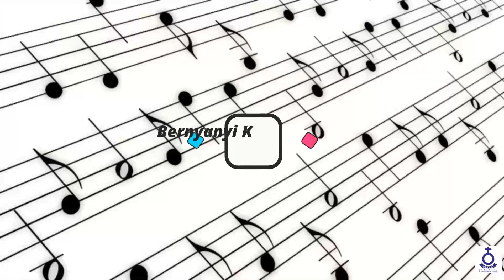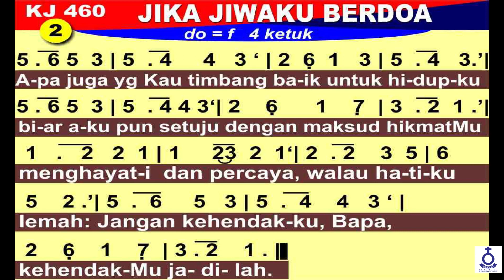(Rec) Renungan Harian - Selasa, Tgl. 04 Januari 2022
Selasa, Tgl. 04 Januari 2022

Pembawa Renungan : Pdt. A. Silaen, S.Th
(Pendeta Ressort HKBP Surabaya)

Topik :
" Satu Di Dalam Doa "

Ayat Nats :
Yohanes 17:20

Untuk Pengguna: OVO - GOPAY - LINKAJA - DANA

SM_HKBPSURABAYA

NHKBPSBY

Follow akun IG Remaja Surabaya
rhkbpsby